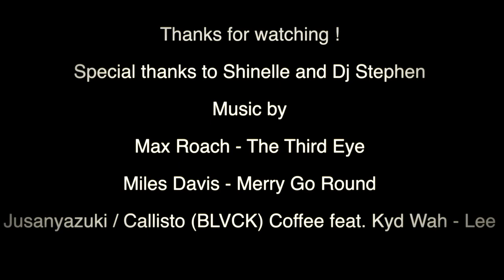Freestyle Painting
A painting I did for fun because I wanted to paint the bathroom door of my studio. This is how I've been painting recently, unplanned and untamed, enjoy!